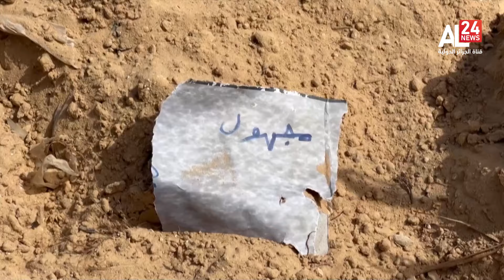Crimes de guerre de l’armée sioniste | Au moins 50 corps de plus exhumés à l’hôpital Nasser